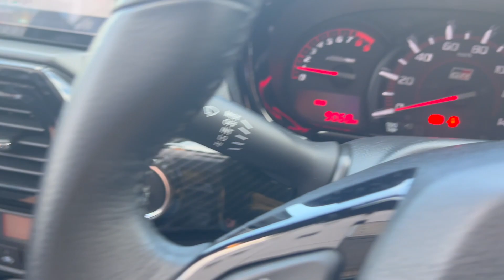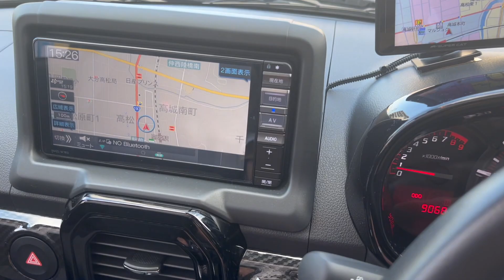コペンGRスポーツ（２０２２年３月登録）TRD パフォーマンスダンパーGRエアロ HKSスポーツマフラー１年以上乗って来たオーナーさんにお話を聞いてみた！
コペンGRスポーツ　オーナーさんとガチトーク！お勧めできる車両なのか？TRD パフォーマンスダンパーGRエアロ HKSスポーツマフラー１年以上乗って来たオーナーさんにお話を聞いてみた！
コペンを検討中の視聴者さんのお役に立てればと思います。

皆さまいつもご視聴・コメントくださりありがとうございます。😊
誠に申し訳ないのですが、コメントの返信は
♡マークにさせて貰ってます。(全て読ませて頂いています）😊
返信は皆さまの動画の方で視聴も兼ねて
させて頂きますので、どうぞよろしくお願い致します。
このチャンネルは、2021年8月より週に１～2本のアップを考えています。😊

【保護猫】自宅と職場の4匹の猫紹介　猫のいる暮らし（2023年5月現在）

　自宅：ももちゃん（♀）約6歳　去勢済み　錆柄（4.5キロ）
　　　　　　　　　性格　神経質で控え目
　　　　〈故）クーちゃん（♀）去勢済みロシアンブルーのミックス(6.5キロ）2023年5月4日午前11時30分永眠（5歳8か月）
　　　　　　　　　性格　何でも興味深々

　職場：ミャオ　　（♀）　約6歳　　去勢済み　三毛
　　　　　　　　　性格　大人しく控え目だが野性的面も有る
　　　　マイケル　（♂）　約5歳　去勢済み　茶トラ
　　　　　　　　　性格　　興味津々で甘えんぼアピールが凄い

メインチャンネルになります。